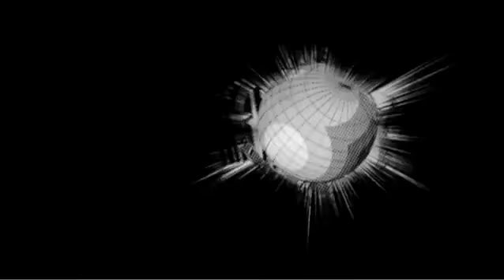Smallville - Memories Cassidy Freeman